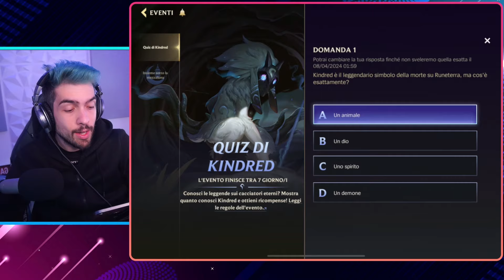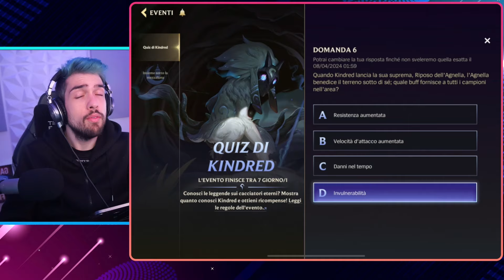TUTTE LE RISPOSTE! Evento di Kindred | La Quinta mi fa IMPAZZIRE!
Cosa ne pensate? Quale credete siano le risposte giuste? Fatemelo sapere nei commenti!

𝐂𝐎𝐋𝐋𝐀𝐁𝐎𝐑𝐀𝐙𝐈𝐎𝐍𝐈